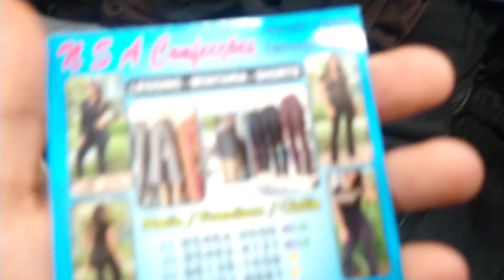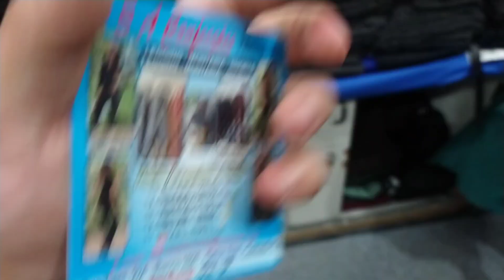PROMOÇÃO DE 11 REAIS VERÃO 2021 / FEIRA DA MADRUGADA / FEIRA DE RUA BRÁS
PROMOÇÃO DE 11 REAIS VERÃO 2021 / FEIRA DA MADRUGADA

contato do vendedor 👇🏻👇🏻
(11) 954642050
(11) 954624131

mais um fornecedor diretamente do Shopping New bancas onde ele trabalha com lindas calças e shorts na promoção a r$ 11 fornecedor de extrema confiança para vocês fazer suas compras, ele envia ônibus correio no mínimo r$ 350 em compra.